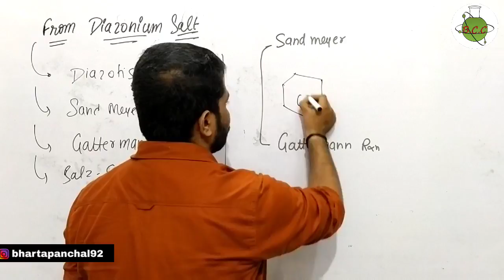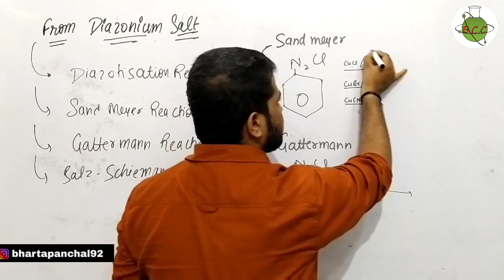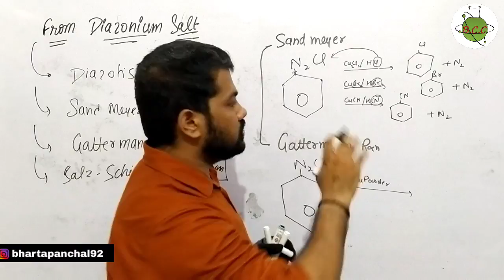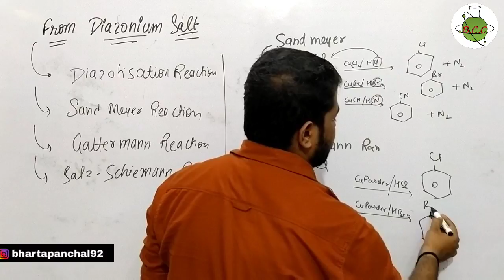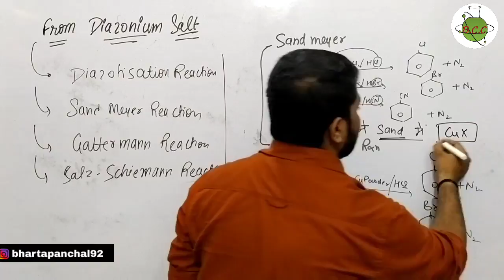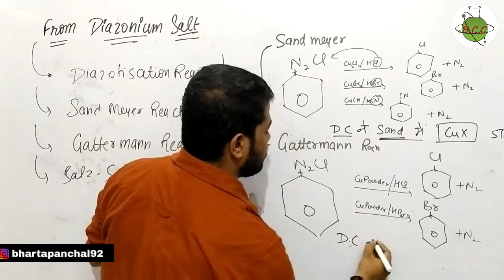Best Trick for Sandmeyer Reaction and Gattermann Reaction | Name Reaction | Organic Chemistry